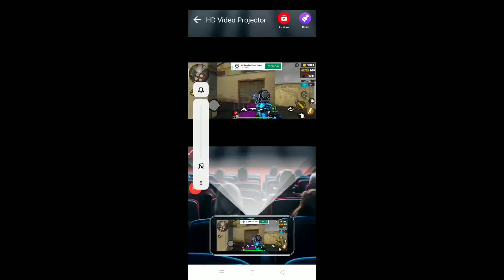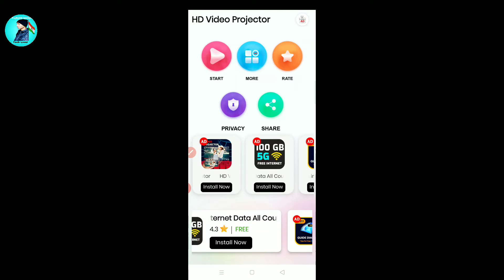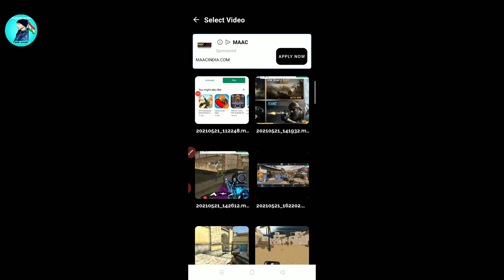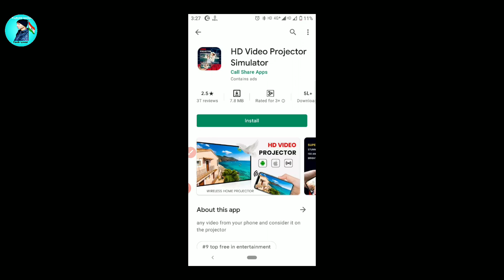Unique Video Editing App 2021 | New Top Video Editing App 2021 | सबसे अलग विडियो edit App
Hello friends aaj ka jo video hai vah  unique Video Editing App  ke bare me hai